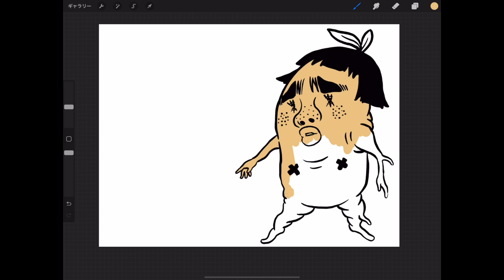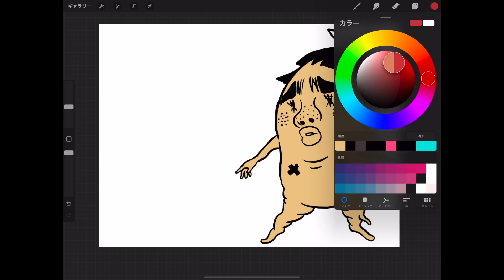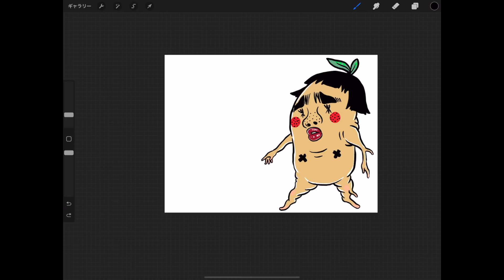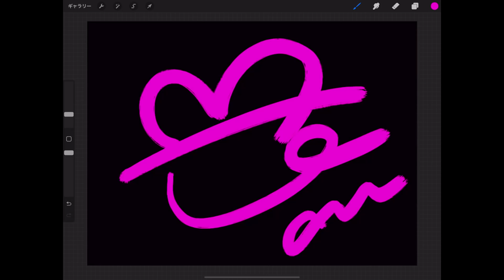サイン本に関して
全国の書店さん、幻冬舎さんから初書籍2022年2月9日発売！
「世界でいちばん私がカワイイ」